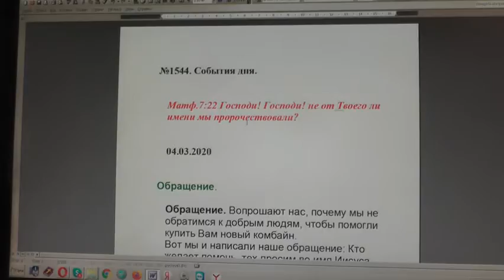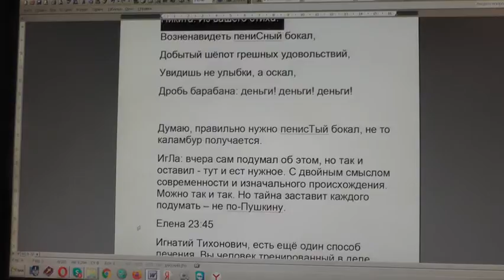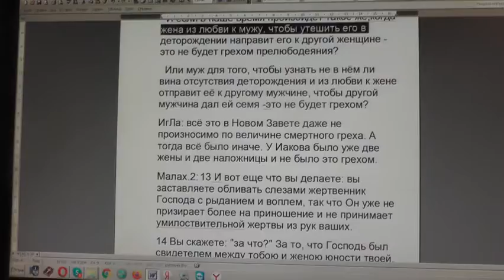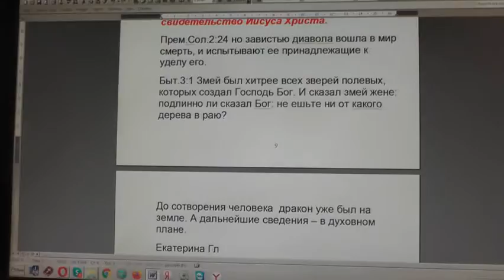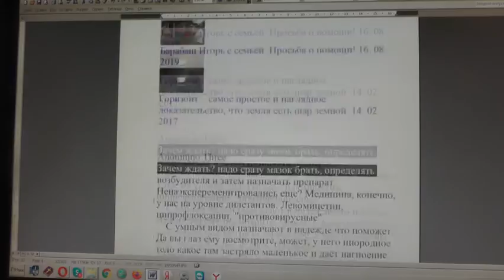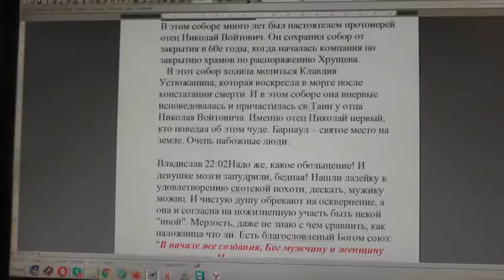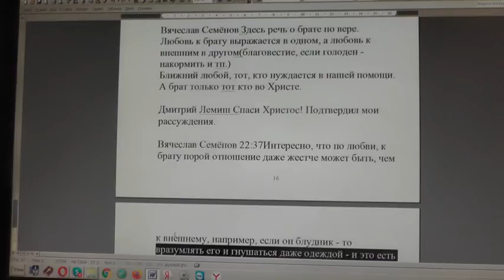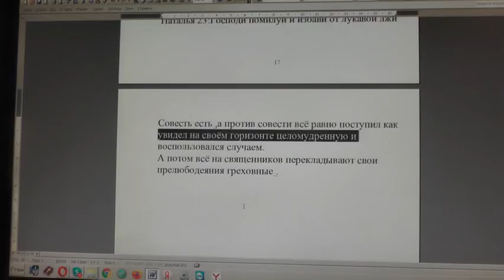№1544. События дня. Мф. 7: 22 Господи! Господи! не от Твоего ли имени мы... 04. 03. 2020.